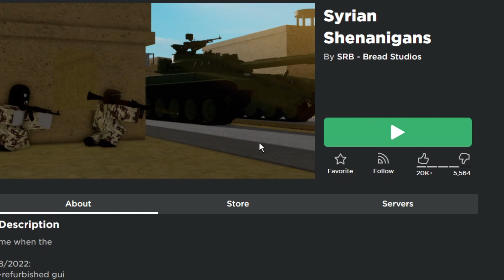The Craziest Roblox Syria Simulator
In a battle of Greeners vs Sandoids we fight in Roblox Syria Shenanigans as helicopters are used to crash into and raid enemy bases with intense combat all around